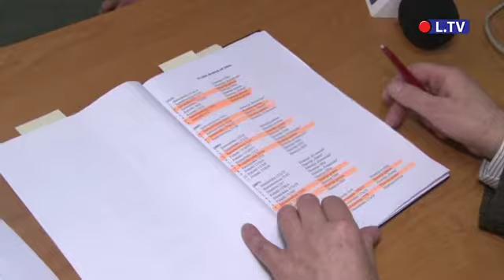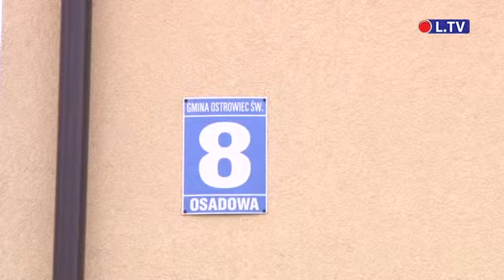Mieszkania socjalne pozostają w sferze marzeń